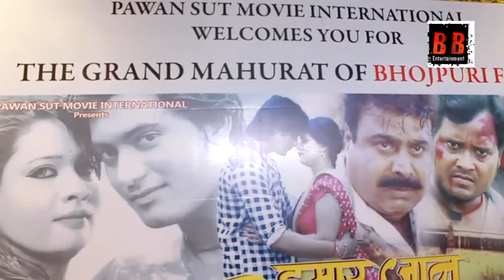"Hamar jaan Nadiya ke Paar" Grand Mahurat Bojpuri Film With Bhojpuri StarCast